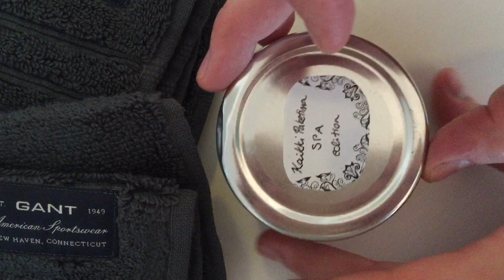DIY Bodylotion - Itse tehty vartalovoide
Itse tehdyt spa-tuotteet ovat mieluisia lahjoja ja kyläviemisiä. Syksyisen saunahetken jälkeen ihoa voi kosteuttaa esimerkiksi itse tehdyllä vartalovoiteella. Ohjevideolla opastamme, kuinka vanilja-kookosvartalovoide valmistetaan.